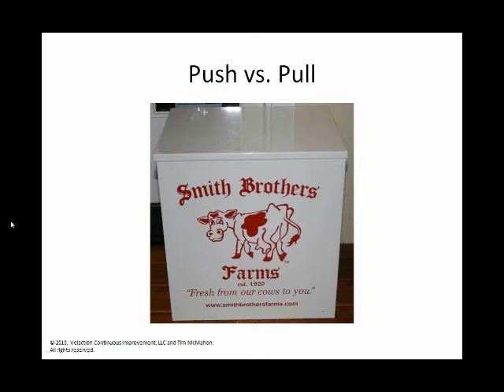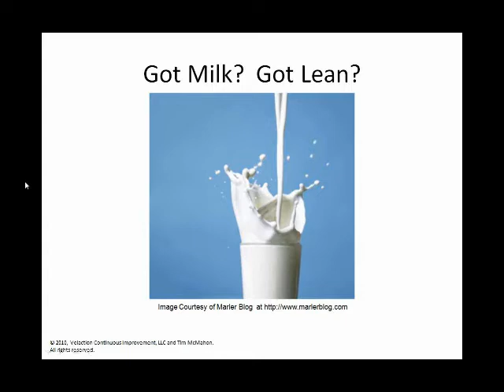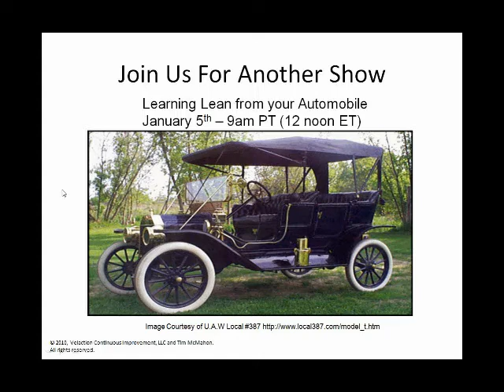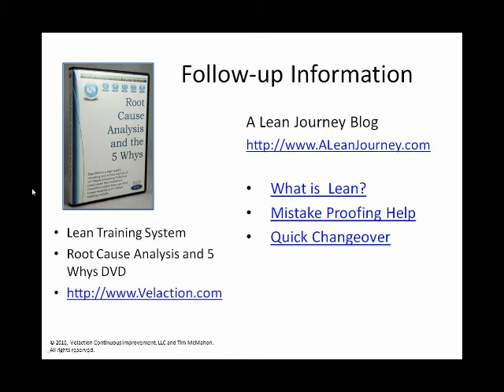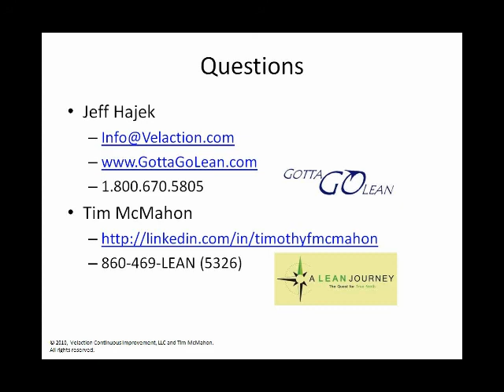Learning Lean from Home: How milk can teach you about Lean (Part 4)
This video contains part IV of Jeff Hajek and Tim McMahon's video about how keeping milk in the refrigerator requires many Lean principles.